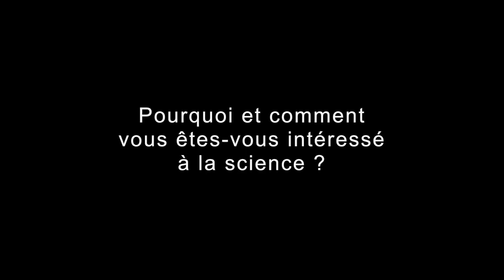La place de la science, par un chercheur en sciences cognitives : Franck Ramus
L'Afis vous propose à la sortie de chaque numéro une interview avec un scientifique. Des questions personnelles et générales, pour laisser une tribune libre.

Pour le numéro 328, nous vous proposons un entretien avec Franck Ramus, Directeur de recherche au CNRS, Professeur rattaché à l'École Normale Supérieure.